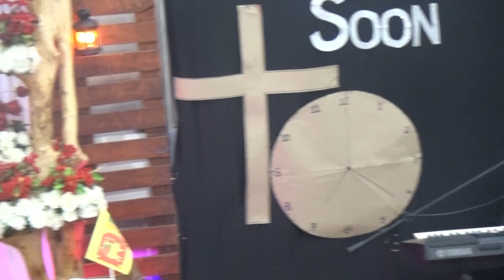Pas Niranjan | දෙව මාලිගාවෙ තිරයේ රහස|13 08 2023 | Sunday Worship Service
Pas. Niranjan